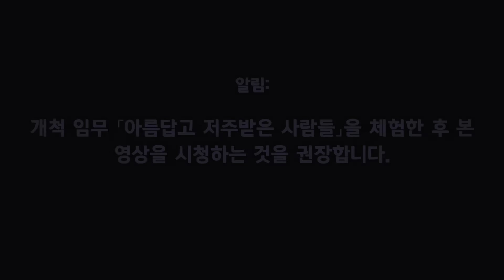은하탐구생활——「개척자•화합: 꿈에서 깨어날 내일을 위해」|〈붕괴: 스타레일〉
누구든 길을 잃고 어디로 가야 할지 주저할 때가 있어. 그런 상황은 꿈세계 내부뿐만 아니라 외부에서도 벌어지지.
하지만 겁먹지 않아도 돼. 막막함을 느끼다가도 사람들은 어느 순간 마음을 먹고 위대한 결정을 내리곤 하니까……
그게 냉정함이든, 기쁨이든, 분노든, 슬픔이든 그들에게 필요한 건 작은 추진력일 뿐이야. 그러면 발걸음을 내딛고 나만의 길로 나아갈 수 있게 돼.
그 작은 힘을 네게 줄 테니, 더 많은 이들에게 그 힘을 전해줘…….
스타피스 엔터테인먼트 스페셜 프로그램 ≪은하탐구생활≫——「개척자•화합: 꿈에서 깨어날 내일을 위해」 많은 시청 바랍니다!